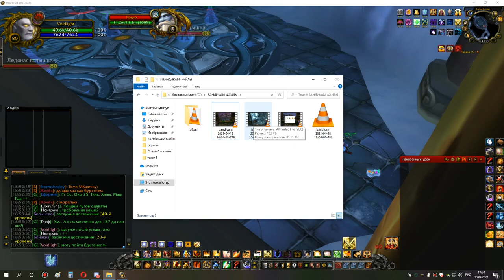4я часть ульда 10 ппал 18 04 21